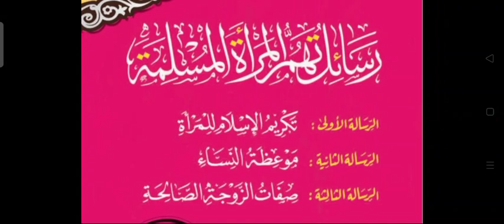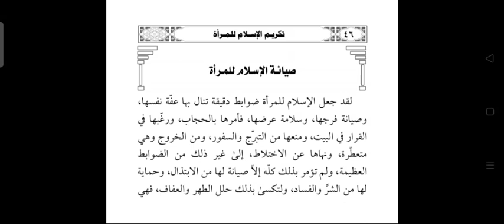Muthola'ah UAS 2 Akhwat